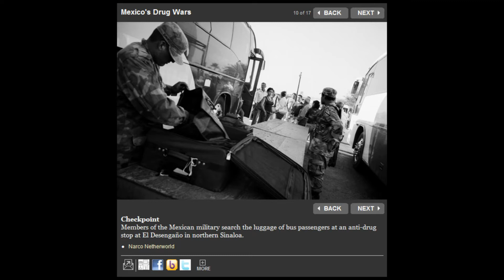Drug War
Mexican Drug War